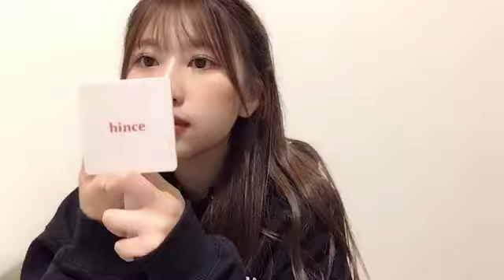2024年02月23日20時06分59秒 伊藤 優絵瑠（HKT48 チームH）YUERU ITO